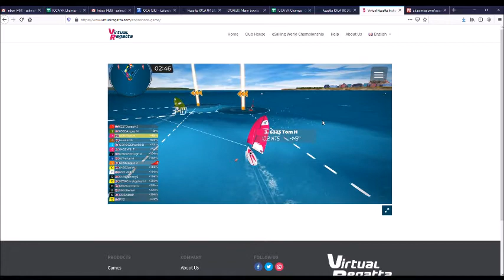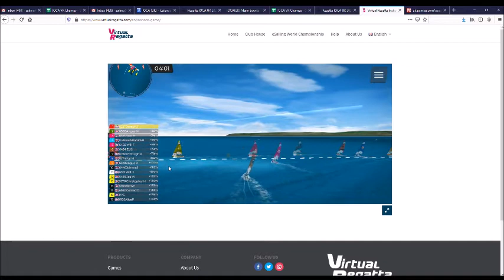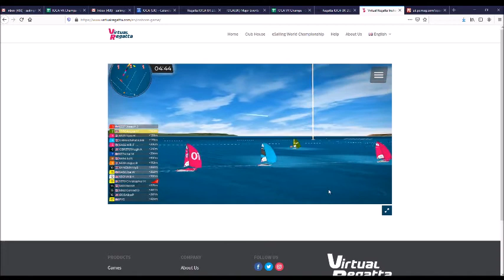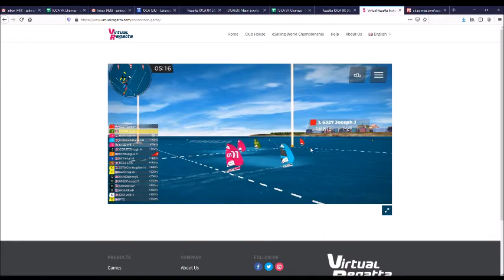IOCA Lockdown VR May 20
ICOA UK sailors racing it out online